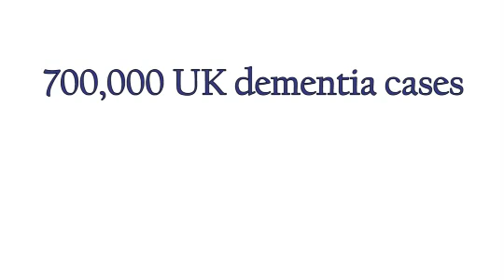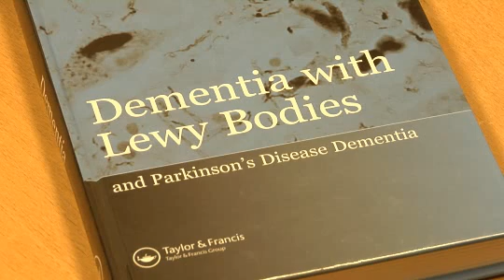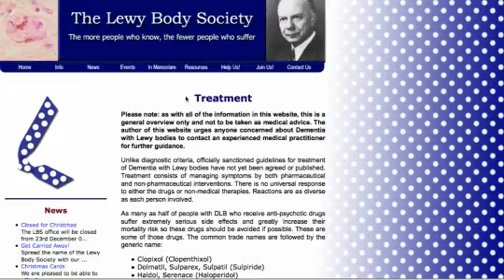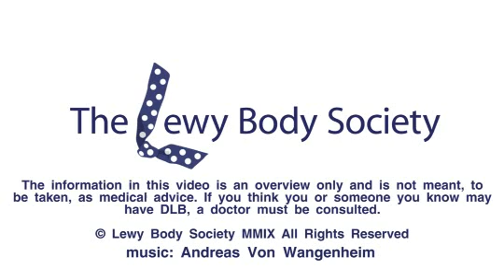Professor Ian McKeith, Lewy Body Society UK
Lewy Body Society UK Chairman and expert in Lewy Body Dementia, Professor Ian McKeith, discusses the science and symptoms surrounding Lewy Body Dementia.